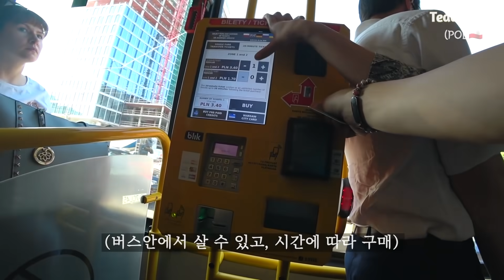폴란드 승무원이 해준 양념치킨 먹은 썰.mp4 S03E39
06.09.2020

폴란드 바르샤바.

한국어학과 전공자인 두 친구를 만나서 집에서 함께 양념치킨을 먹으며 떠든 수다 이야기.

한국어로 석사과정까지 마쳤지만, 한국회사는 가기 싫어 승무원이 됐다는 친구의 이야기